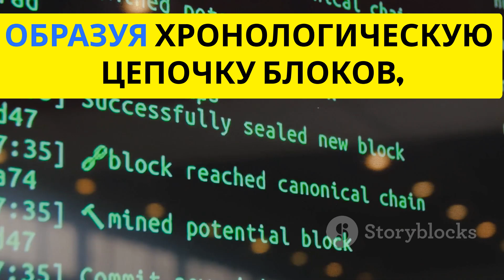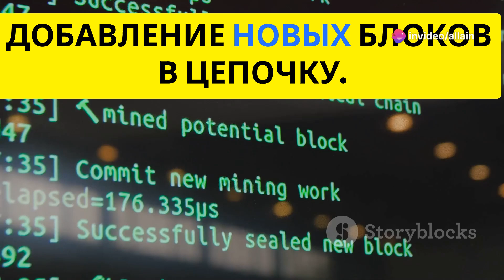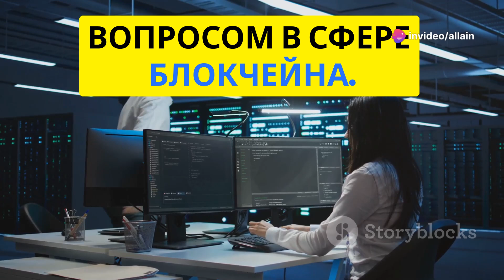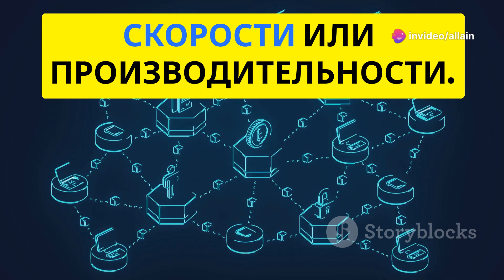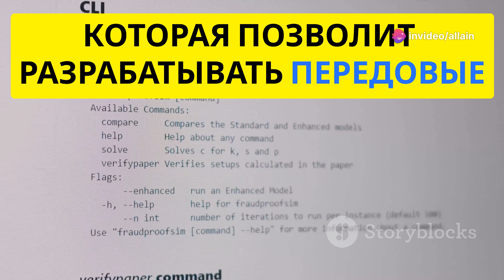Инфраструктура блокчейна: основа децентрализации